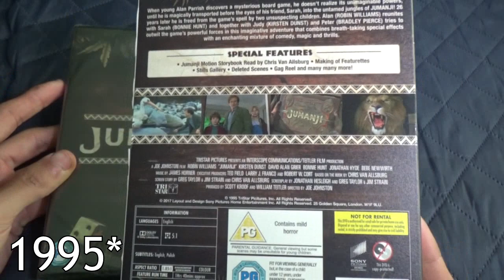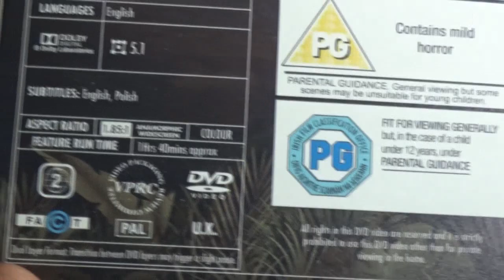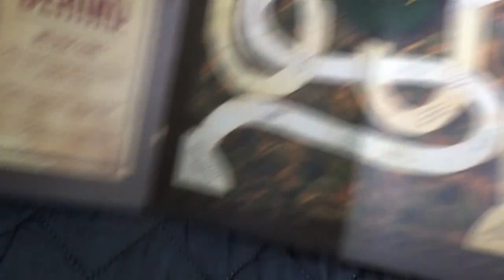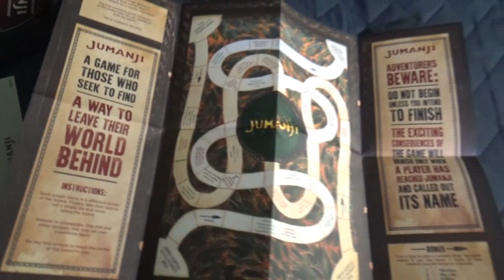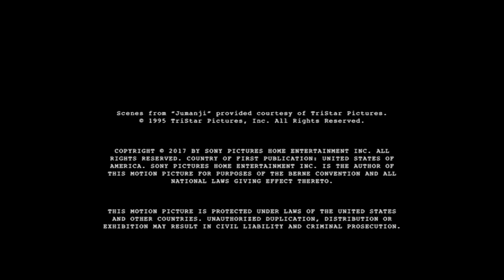UNBOXING & DVD MENU REVIEW | Jumanji (Edición 2017) DVD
El día de hoy vengo con el unboxing y revisión del menú de la película Jumanji edición de Reino Unido lanzado por el estreno de Jumanji Bienvenidos a la jungla, en formato DVD.